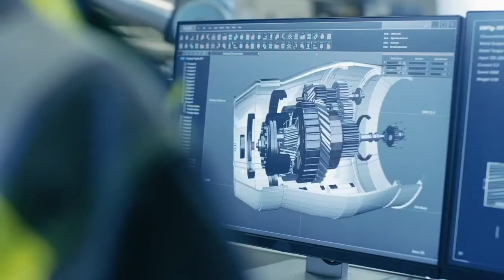Thales at DACH Beyond Tech Cloud Ecosystems 2021, Germany (Spotlight)